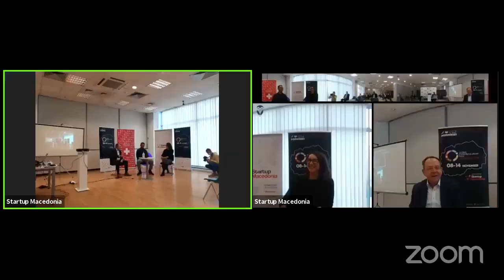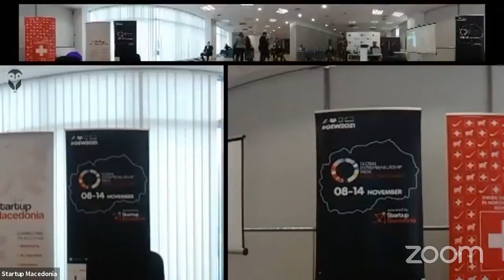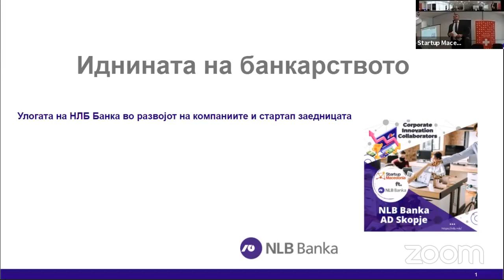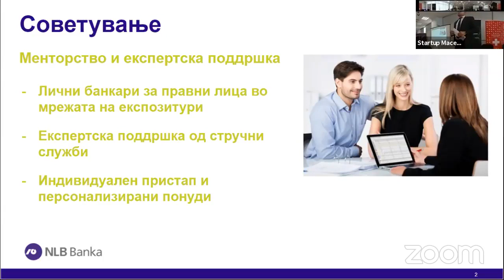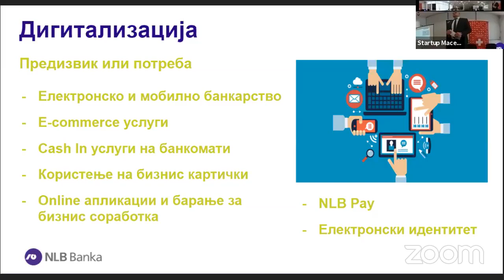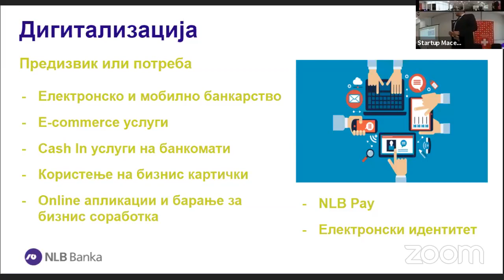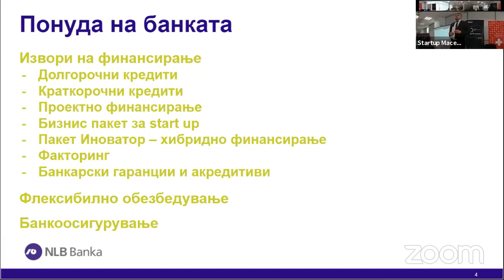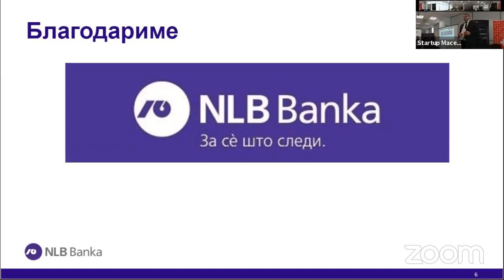Пристап до финансии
Финансиите играат клучна улога во развојот на стартапите и младите бизниси. Пристап до финансии претставува достапноста на финансиските услуги за поединци и компании. Пристапот до извори на финансирање е предизвик во сите фази на развојот на бизнисот, а особено во раната фаза каде на младите бизниси им недостигаат соодветни финансиски резултати.
Настанот „Пристап до финансии“ вклучува две панел дискусии и една презентација.
Првата панел дискусија е за финансирање во рана фаза, и се фокусира на тоа каде стартапите кои се во почетна фаза можат да бараат финансии и како да дојдат до нив.
Втората панел дискусија е во насока на финансирање во фаза на раст, односно е посветена на искуствата и можностите на финансирање за компании кои бараат дополнително проширување на бизнисот.
Последниот дел од овој настан е насочен кон иднината на банкарството, одржување на ликвидност за иновативни компании како и механизми за иновативните претприемачи со презентацијата на НЛБ банка.